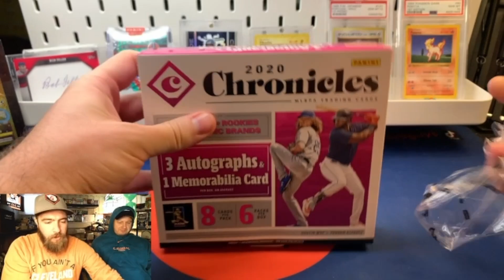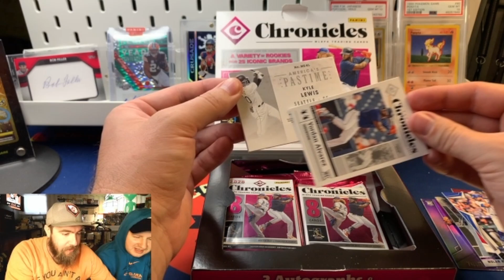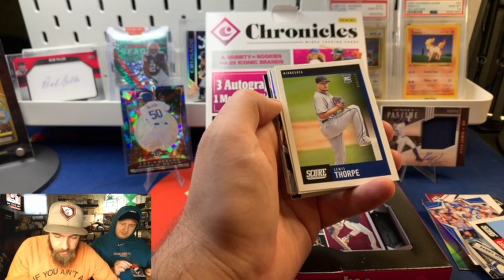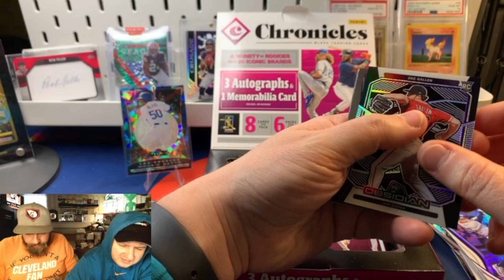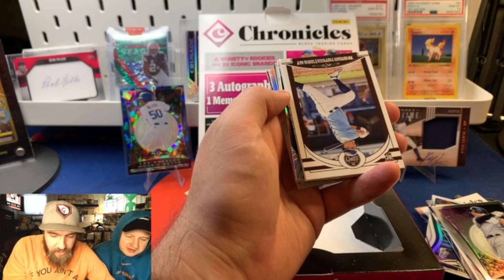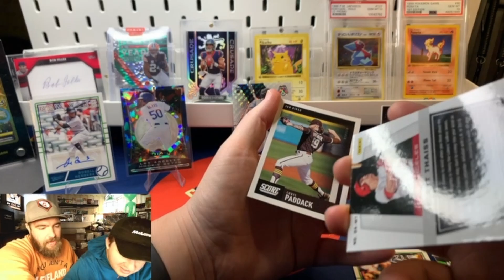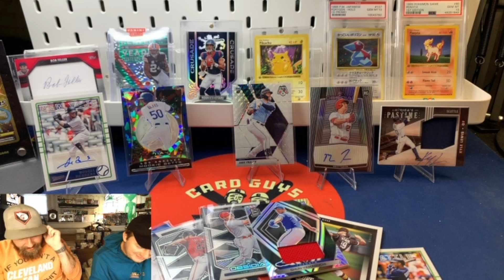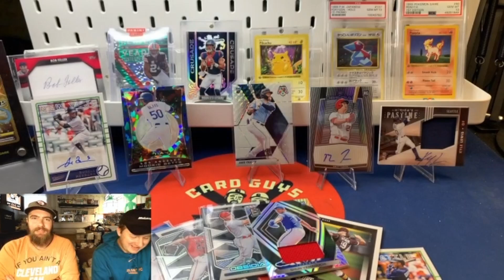Great Numbered Pulls & Sweet Autos 🤩🥳 2020 Panini Chronicles Baseball Hobby Box - Throwback Thursday